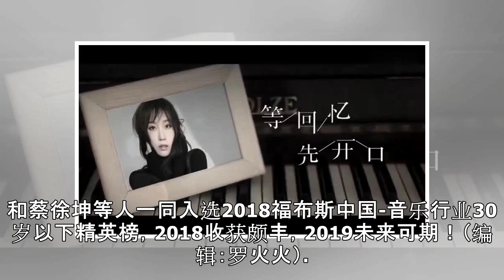刘瑞琦最新单曲《离开的借口》官方歌词版MV温暖上线